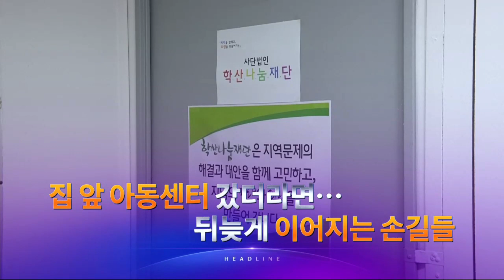9월 18일 '뉴스 9' 헤드라인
1. 민주당이 재산 논란을 빚은 김홍걸 의원을 제명했습니다. 김 의원은 무소속으로 의원직은 유지하게 됩니다.

2. 국방부 압수수색 벌인 검찰이 국방부 서버에서 추미애 장관 측 통화기록을 찾지 못한 것으로 파악했습니다. 휴가 연장을 위해 통상적 민원 절차를 밟지 않고, 보좌관이 군 인사에 직접 요청한 것으로 보입니다

3. 감사원이 현 정부 실세인 노영민 비서실장에겐 업무처리와 관련해 '주의'를, 문재인 대통령 측근 인사들엔 부당성을 지적했습니다.

4. 채용 비리 등의 혐의로 재판에 넘겨진 조국 전 법무 장관 동생이 1심에서 징역 1년 실형을 선고받고 법정 구속됐습니다.

5. 라임 사태 핵심 피의자에게 돈을 받고, 금감원 내부 정보를 빼돌린 혐의로 기소된 청와대 행정관에게 징역 4년이 선고됐습니다.

6. 엄마 없는 사이 끼니를 해결하려다 참변을 당한 형제가 집 인근 아동센터에도 가지 못 할 정도로 방치되어 있었던 것으로 드러났습니다. 형제를 돕고 싶다며 후원 문의가 잇따르고 있습니다.

7. 김종인 국민의힘 비대위원장이 경영계와 당 내부의 우려에도 이른바 '기업규제 3법' 입법에 찬성한다는 입장입니다. 거센 당내 반발에, 일부 독소조항을 해소하는 선에서 타협할 것이라는 전망도 나옵니다.